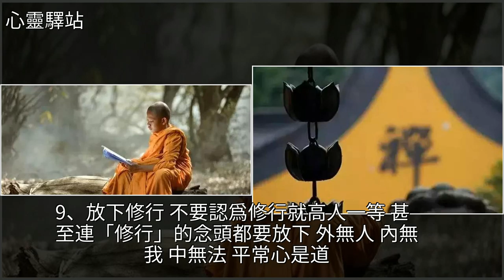學佛中有九種虛榮，看看你有沒有放下？，[心靈驛站]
學佛中有九種虛榮，看看你有沒有放下？ [心靈驛站]美文學佛中有九種虛榮，看看你有沒有放下？ [心靈驛站]美文